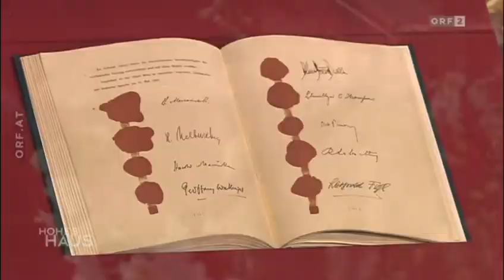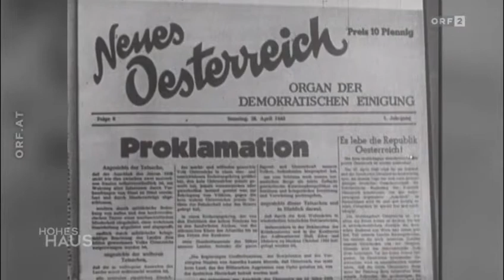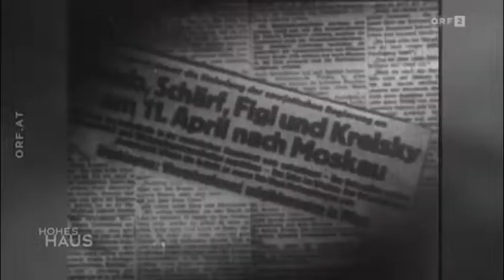(2) 60 Jahre Staatsvertrag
Im Gedenken an den historischen 15. Mai 1955 versammelte sich am Freitag die wichtigsten Österreicherinnen und Österreicher zu einem Festakt.